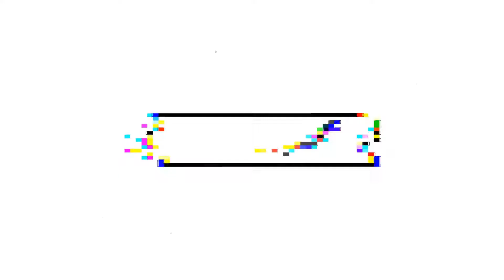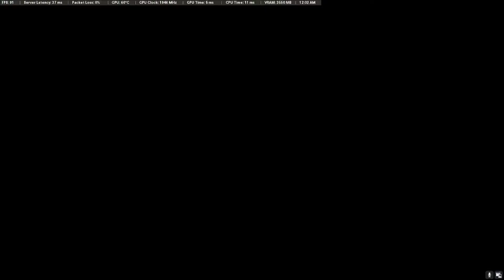WE WON THE TOURNAMENT AND BENJI OUT HERE CLUTCHING UP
i will be playing call of duty coldwar gunfight tournament  and collect the W we are a pretty good duo